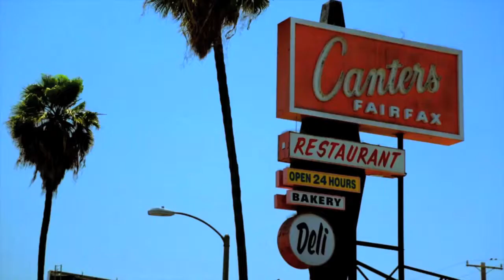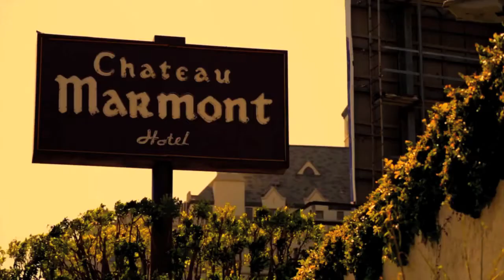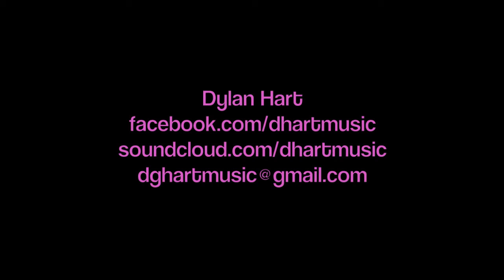Dylan Hart - Mine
Dylan Hart - Mine featuring vocals of Kristin Hart